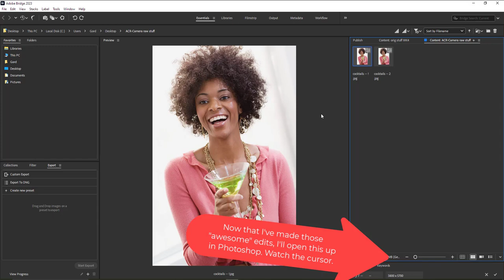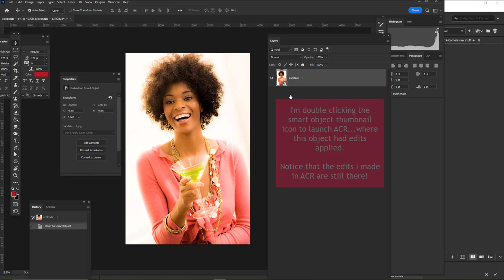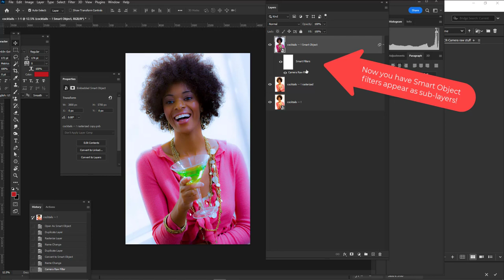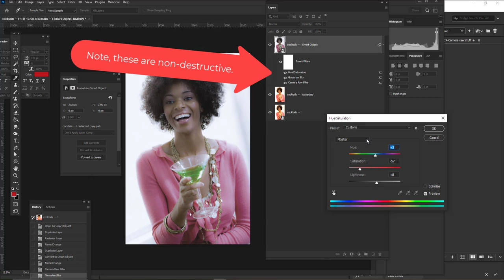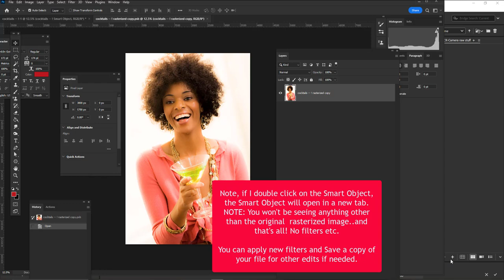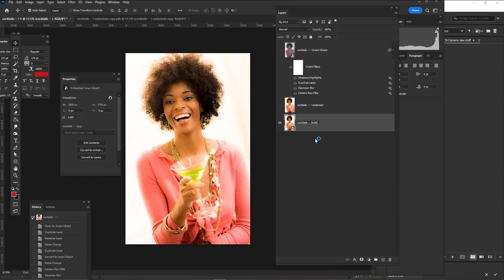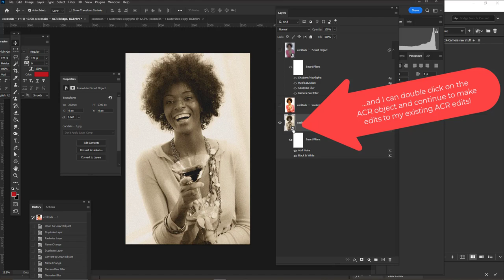PHOTOSHOP -- ACR Bridge and Smart Object filters...(Differences/Similarities)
ACR Bridge and Smart Objects/Filters ...(Differences/Similarities)

This is a support video

TOPICS: A quick overview of working with, applying and editing the ACR Bridge and psd Smart Objects/Filters. This is non-destructive.

This video IS NOT a comprehensive look at ACR Bridge and psd Smart Objects. This video is intended to augment in class lessons.

Duration 6:51

00:13 -- Getting started using a jpg
00:20 -- Opening Adobe Bridge and making ACR/Camera Raw edits
00:57 -- ACR, Save as Object (for use in Photoshop)
1:20 -- Copying and Rasterizing a layer
1:44 -- Converting the copy to a Smart Object and applying Smart Filters (in Photoshop not the Bridge)
2: 38 -- Adding multiple Smart Filters
4:34 -- Editing your Smart Object filters
5:00 - Editing your ACR image
5:26 -- You can apply Smart Filters to an ACR image!
6:32 -- Editing your ACR/Smart Filter object back in the Bridge.